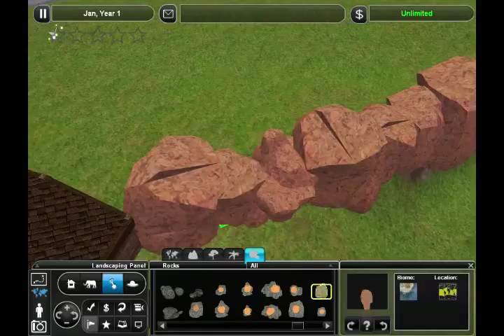Zoo Tycoon 2 Tutorial - African Wild Dog Exhibit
Simple and easy to make Wild Dog Exhibit.
With indoor cage and savannah rocks.